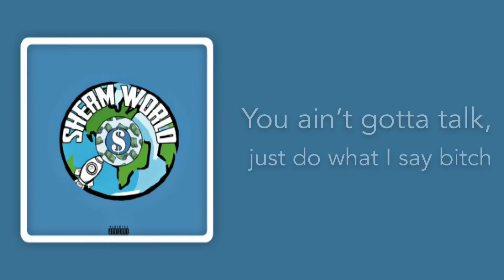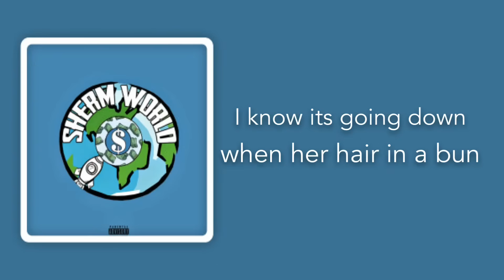Mike Sherm - Side Nigga Anthem Lyrics